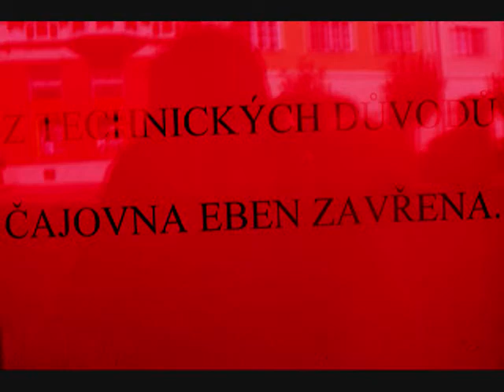MIKULOV BAYWATCH IMAGES - Tati za Vanoce 2oo8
Mome COOL tati za Božić 2008. Boki